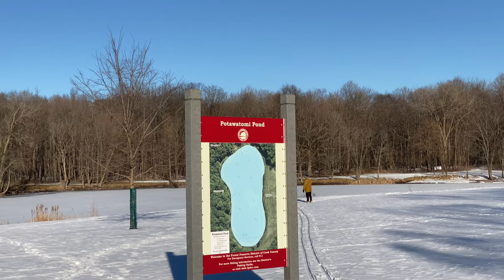Hiking-winter-snow-trees Potawatomi Pond-Forest Preserves Cook County IL sunny-blue sky January 2021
Hiking-walking winter-snow-trees Potawatomi Pond-Forest Preserves Cook County @FPDCC Illinois sunny-blue sky January 21 2021-Video Editorial Use Permission w/Credit: Michael Heimlich @MichaelHeimlich; Hiking Snow Forest Pond Sky wx ILwx @NWSChicago
- on Twitter Michael Heimlich @MichaelHeimlich

Wheeling IL - Preserve
Forest Preserves District of Cook County

Northern Cook County IL - Midwest - USA
Outdoor
Weather wx
Chicago